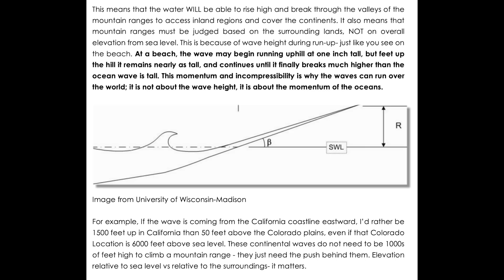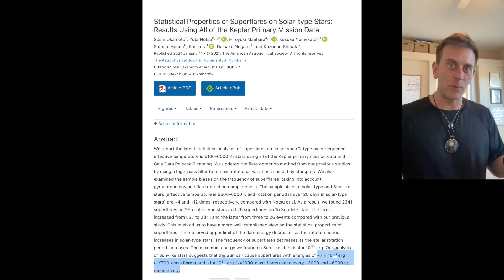Awesome Disaster Questions | Q and A Nov.28.2022